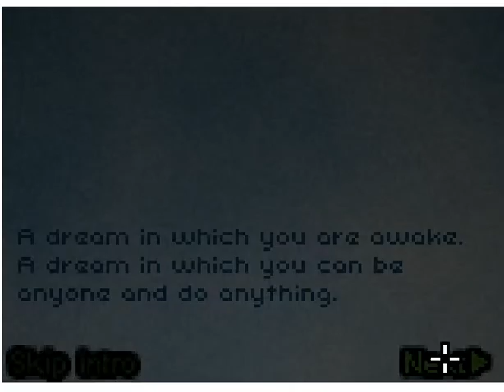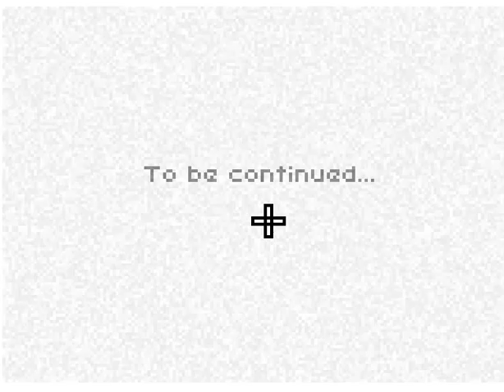Deeper sleep an older video